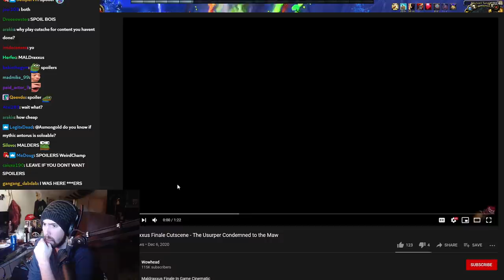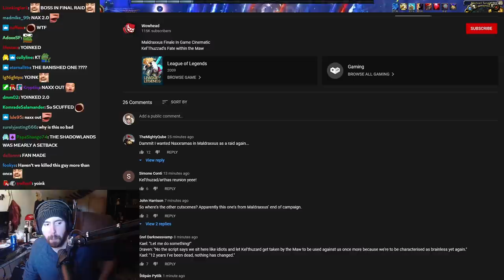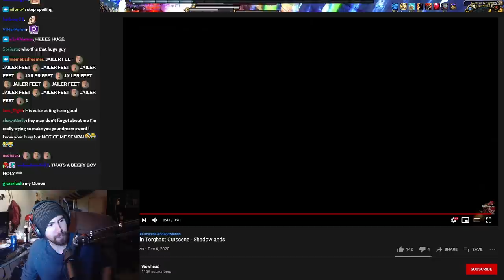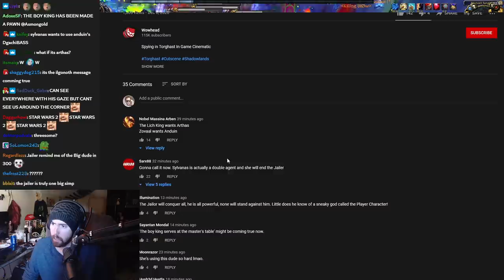Asmongold CLEARS Castle Nathria & Gets The BEST LOOT | Shadowlands NEW Raid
IT IS DONE! Asmongold, Mcconnell and Mitch Jones Clear the FIRST RAID of the new Shadowlands expansion, CASTLE NATHRIA! Now onwards to the heroic and mythic version!...

Sludgefist 0:00

Stone Legion Generals 7:00

Sire Denathrius 15:00

CINEMATICS 34:55